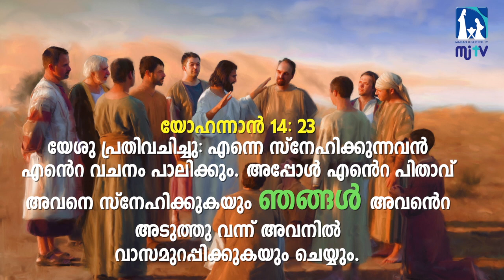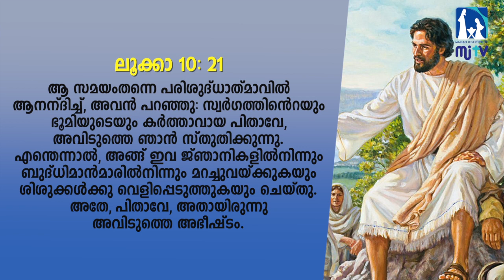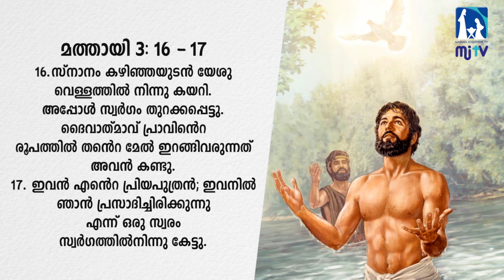HOLY TRINITY MALAYALAM TALK- The Holiest Sea | Latest speech of Fr Shaji Thumpechirayil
Holy Trinity - The Holiest Sea is a new spiritual insights about the Holy Trinity by Fr Shaji Thumpechirayil.